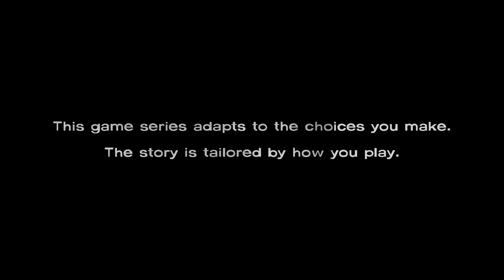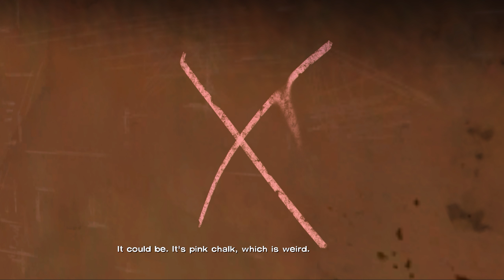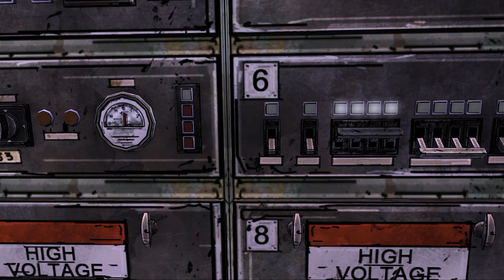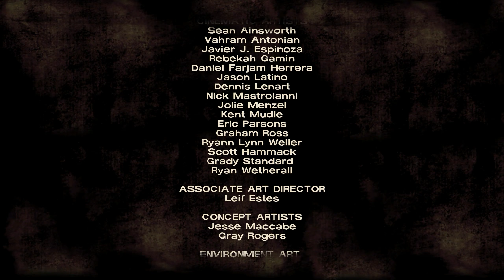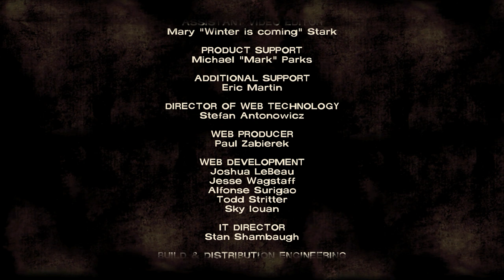The Walking Dead: Season One - Episode 3: Long Road Ahead 1440p 60FPS